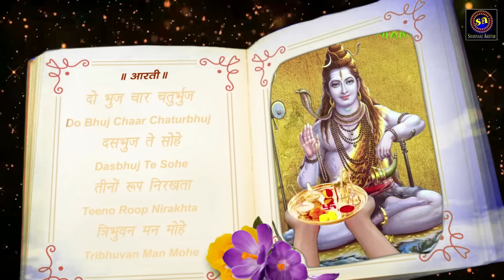शिव आरती 2023 !! ओम जय शिव ओंकारा !! शहनाज़ अख़्तर !! Shahnaaz Akhtar !! Shiv Aarti With Lyrics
Shahnaz Akhtar | Jay Shiv Omkara ! Official video

Audio Credit￼
🔊 - Song :- Jay Shiv Omkara
🎤 - Singer :- Shahnaz Akhtar
✍ - Lyrics :- Devotional
🎶 - Music Arrangement :- Prateek Srivastava
🎛️ - Recorded At :- Shahnaz Akhtar Studio
🎛️ - Mix And master :- Prateek Shrivastava

Video Credit :-
💽 - Editor :- Zafar Shah
Digital : Vianet media
Label & Copyrights :- Shahnaaz Akhtar

For Live Show inquariy Contact Shahnaaz Akhtar Mobile
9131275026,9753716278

Also Available on-:

►Instagram Reels Audio :
►Gaana :
►Jio Saavn :